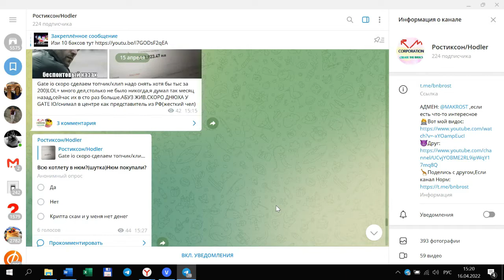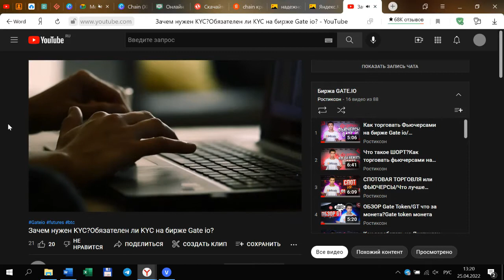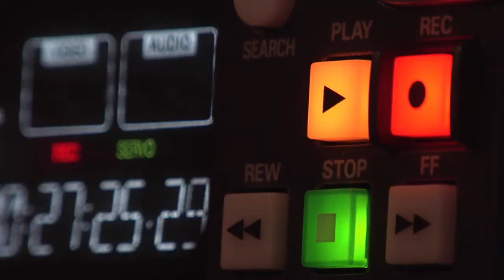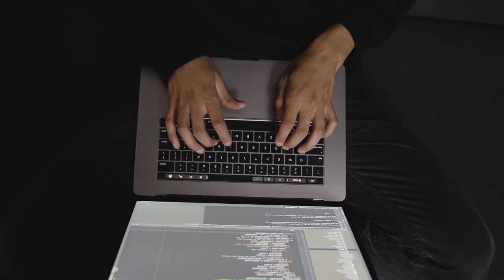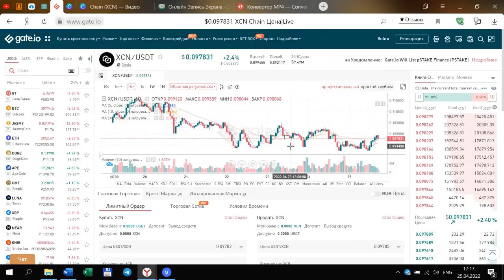😻CHAIN XCN Обзор Криптовалюты/Как купить XCN на Gate io